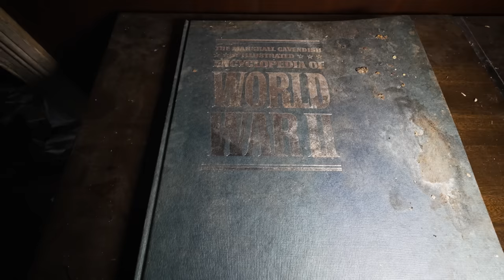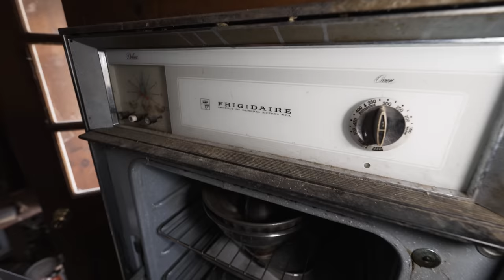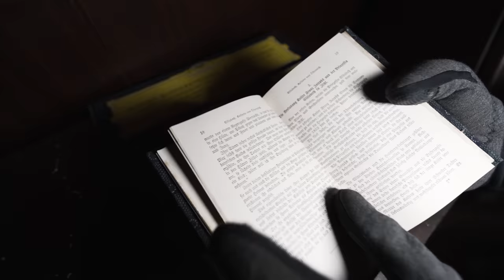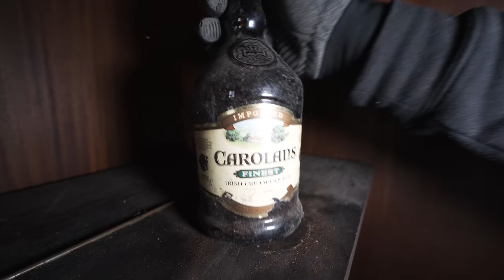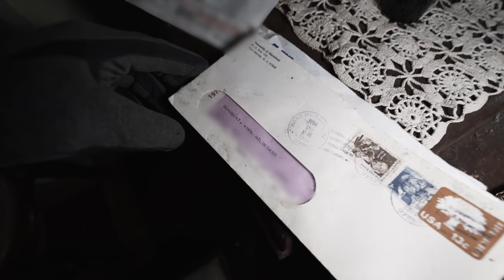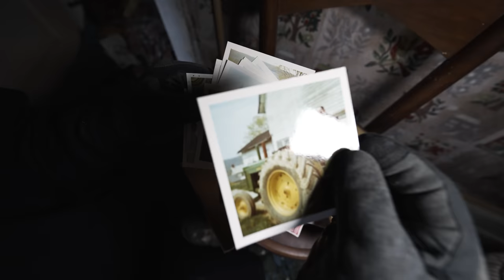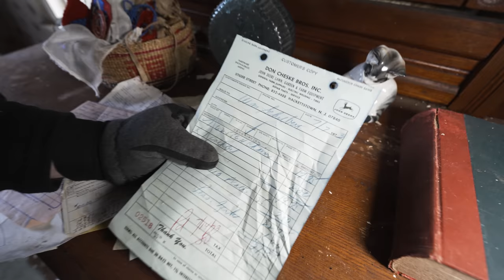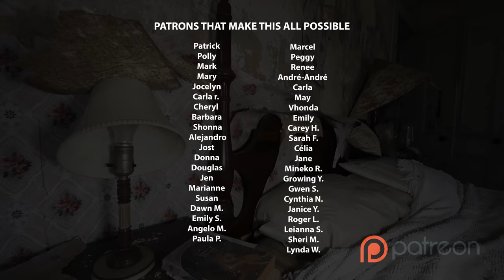She Fought for the Survival of the Household ~ Abandoned House in USA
Also, have a look at Danny his channel for even more amazing content! @ES.Forgotten

STORY
The Schubert house was a place of love, heartbreak, and family for many years. William and Hildegard met in Germany in the 1940s, just before the start of World War II. Despite the turmoil of the time, they fell in love and decided to get married. After the war, the Schuberts were disillusioned with the actions of their country and decided to start a new life in the United States. William was a talented young man and started his own construction company, while Hildegard took care of the children. At first, they had two children, but later in life, a third child was born. The Schuberts lived happily in their home until William's untimely death. Hildegard was devastated by the loss of her husband, but she was determined to keep the family together and keep their home running smoothly. She lived out the rest of her days in the house, surrounded by memories of her loved ones, until her own passing in 1995. For one last time, we will give you a glimpse into their lives and make their story eternal.

Abandoned House of a German family in the USA | Rare Cars Left Behind